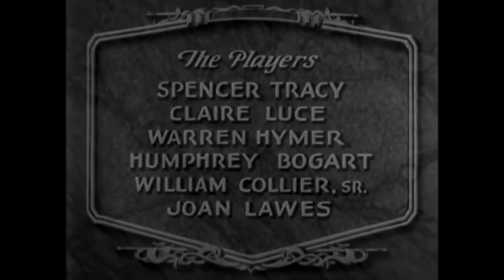FILME - RIO ACIMA - 1930 - COMPLETO - LEGENDADO - FULL HD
Filme UP THE RIVER - RIO ACIMA - 1930 em Full HD LEGENDADO

Legenda selecionável. Ative a legenda no vídeo. Disponível em:
PORTUGUÊS

Up the River (Rio Acima (título no Brasil) ) é um filme de comédia dramática estadunidense de 1930 dirigido por John Ford e estrelado por Spencer Tracy e Humphrey Bogart.

Este filme e todo seu conteúdo audiovisual é de Domínio Público segundo as leis brasileiras. Artigo 44 da Lei de Direitos Autorais (N° 9.610/1998)